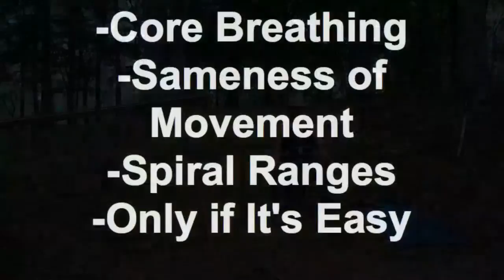Video 4 of Sustainable Wellness Social Media Seminar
4 Principles of Core Spiral Wellness
-Core Breathing
-Sameness of Movement
-Spiral Ranges of Motion
-Only If It's Easy Mindset